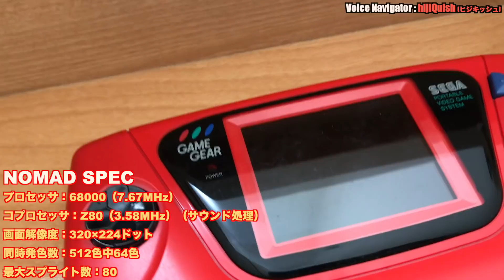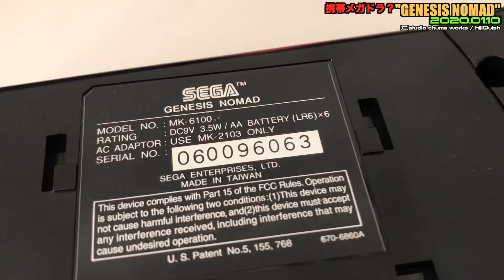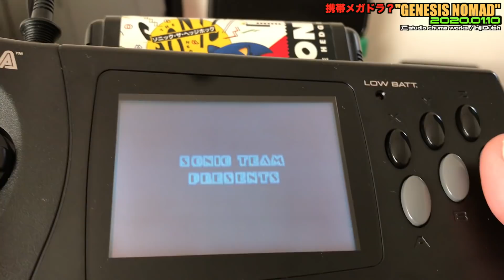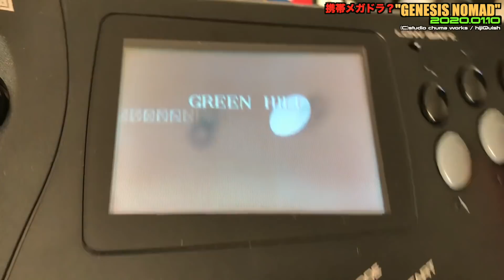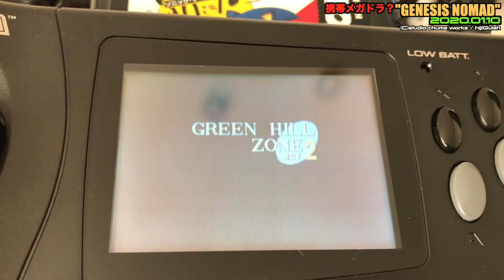【MD】当時メガドライバー待望のハード携帯メガドラ？”GENESIS NOMAD”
このビデオは、蚊取り線香ではありません😭
当時メガドライバー待望のハード”Genesis NOMAD”

参考
・SEGAハード百科
・Wiki
・まぁ、無難に16BIT POCKET MDか(Amzon)